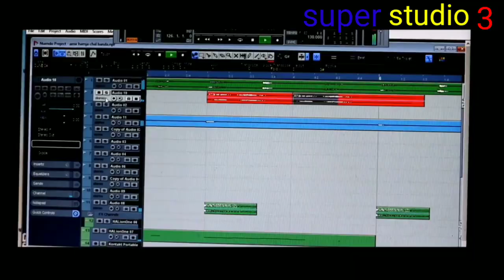daure theke Bazar Vashi ek hi per Mere Dhara